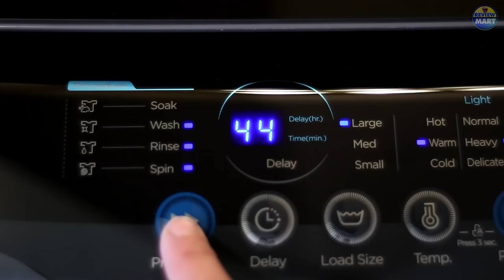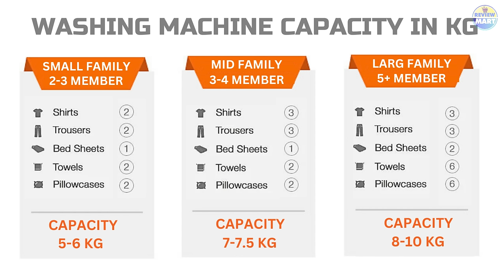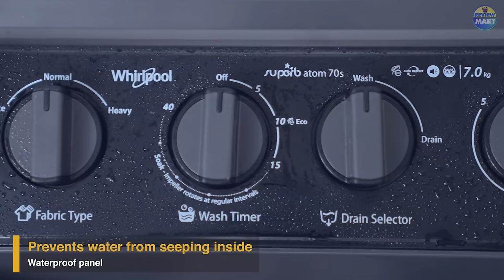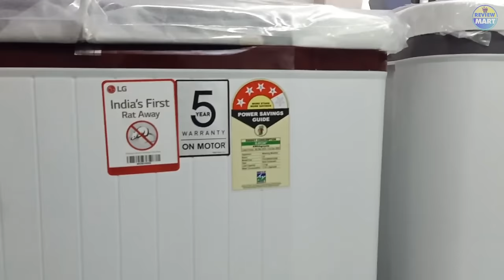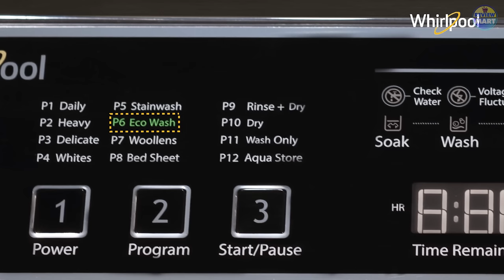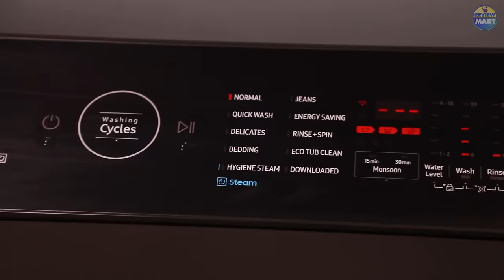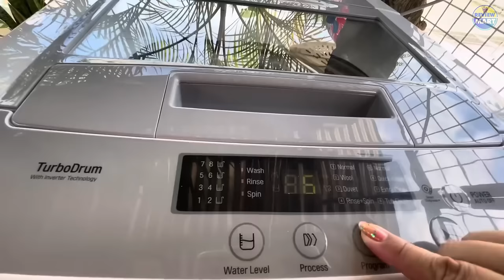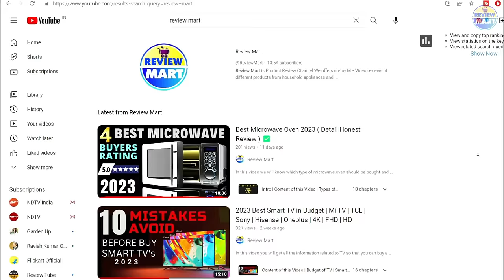Best of Best Washing Machine 2024 [ Must Watch ✅ ]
In this video we are going to talk about what are the things that we should keep in mind before buying the best of the best washing machine.

👇 BUY BEST PRICE HERE 👇
NO. 1 - LG Fully-Automatic Top Load Washing Machine

NO. 2 - SAMSUNG Fully-Automatic Top Load Washing Machine

NO. 3 - Whirlpool Fully-Automatic Top Load Washing Machine

NO. 4 - LG Top Load Semi Washing Machine

NO. 5 - Whirlpool Top Load Semi Washing Machine

flipkart sale
amazon sale
ifb washing machine front load demo